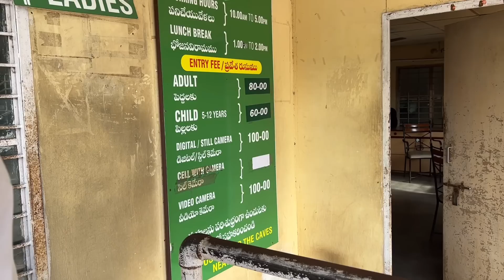Kidilan Bamboo Biriyani 😋 | Borra Caves - 1 Andhra Pradesh | ALL INDIA ROAD TRIP 🇮🇳 | Vlog - 23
ALL INDIA ROAD TRIP GIVE AWAY📱🎁 🥳👏👍💝

1st Prize 🎁😍

Brand New Royal Enfield HUNTER 350 🏍

2nd Prize 🎁😍

Brand New I PHONE 14 PRO MAX 📱

Terms to Participate:

1. Follow Instagram👇🏻

3. Like this reel ❤️

4. Share this reel on your story & tag us.

5. Tag your maximum friends in the comment section.

6. Check Out Every single Upcoming Videos Of All India Road Trip on Basheer Bashi’s YouTube Channel & answer the question asked by Basheer Bashi. 10 people from each videos will be selected to the winner list.

( Above all mentioned things keep a screenshot of yourselves )

The more you Share and tag the more chances to win a Royal Enfield HUNTER 350 🏍 & I PHONE 14 PRO MAX📱

endorsed, administered or associated with Instagram inc.
13+ years of age, release Instagram of responsibility and